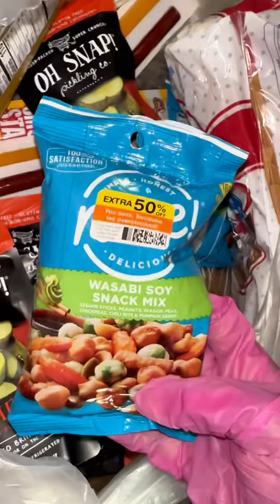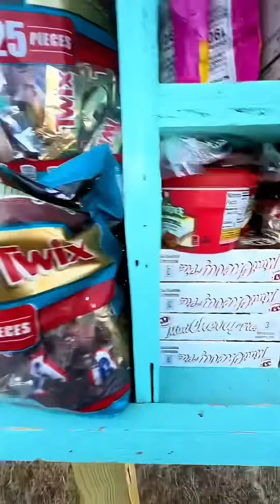Dumpster Diving-Saving Money On Snacks & Donating!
It sucks that the stores are extremely wasteful, however I’m also happy to be able to save these items from the landfill to help me, my family & others!💚